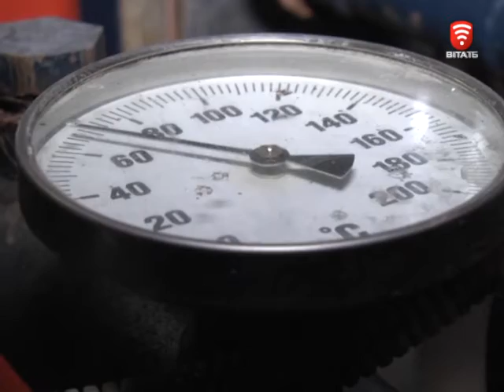Телеканал ВІТА новини 2015-12-31 Як утеплити будинок в складчину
Берегти тепло і гроші - пропонує держава усім українцям. Охочим утеплитися компенсують частину витрат. Банки уже видали понад мільярд гривень так званих «теплих кредитів». І попит, незважаючи на передсвяткові клопоти, не спадає, переконують у Держенергоефективності.